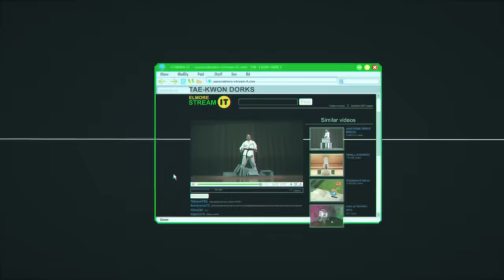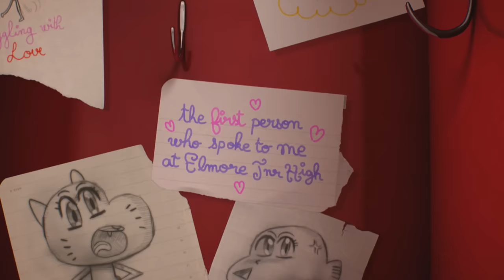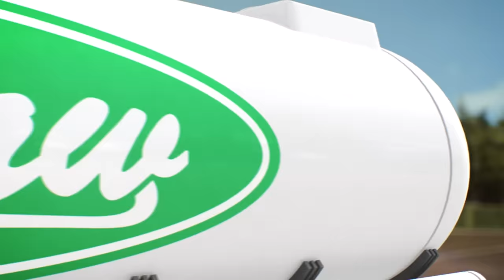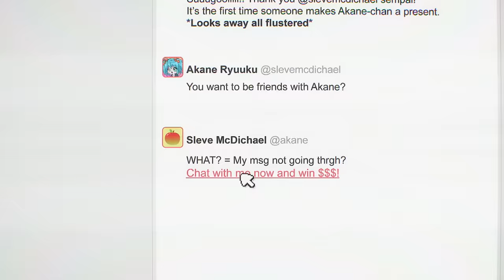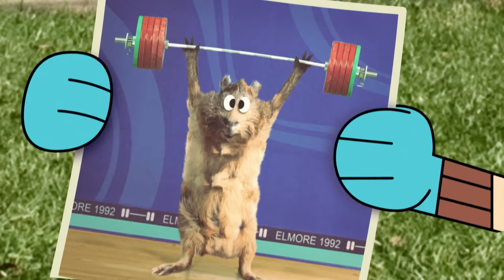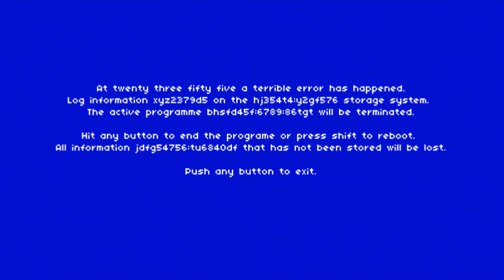Gumball's 2-Hour Workout! | Cartoon Network